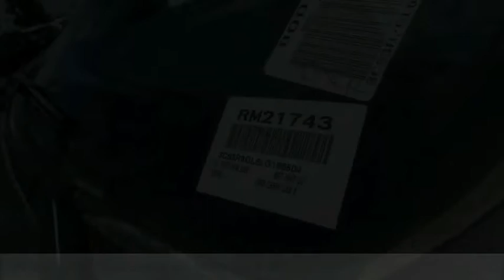2020 Ram 3500 VAN NUYS LOS ANGELES SAN FERNANDO VALENCIA CANOGA PARK RM21743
2020 Ram 3500 TRADESMAN 4X4 CREW CAB 8' BOX

RUSSELL WESTBROOK CHRYSLER DODGE JEEP RAM PROUDLY SERVICING VAN NUYS, LOS ANGELES, SAN FERNANDO, VALENCIA, CANOGA PARK, & SURROUNDING SOUTHERN CALIFORNIA LOCATIONS. THIS WHITE 2020 Ram 3500 IS EQUIPPED WITH A 6.7L 6-Cylinder Diesel Turbocharged OHV, AUTOMATIC TRANSMISSION, AND RECEIVES AN ESTIMATED . CONTACT RUSSELL WESTBROOK CHRYSLER DODGE JEEP RAM OF VAN NUYS TO SCHEDULE A TEST DRIVE AND TAKE THIS 2020 Ram 3500 HOME TODAY, OR VISIT OUR SHOWROOM CONVENIENTLY LOCATED AT 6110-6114 VAN NUYS BLVD VAN NUYS, CA 91401. STOCK #: RM21743 | 2020 Ram 3500 Tradesman 4x4 Crew Cab 8' Box TRACTION CONTROL POWER WINDOWS 2020 Ram 3500 TRADESMAN 4X4 CREW CAB 8' BOX KBB Fair Market Range Low: $53,574 4WD Russell Westbrook Chrysler Dodge Jeep Ram of Van Nuys is driven and focused to ensure the highest customer satisfaction. A team above all, but above all a team. Awards: * Motor Trend Automobiles of the year STOCK #: RM21743 | VIN: 3C63R3GL6LG166504 | 2020 Ram 3500 Tradesman 4x4 Crew Cab 8' Box TRACTION CONTROL POWER WINDOWS Russell Westbrook CDJR of Van Nuys